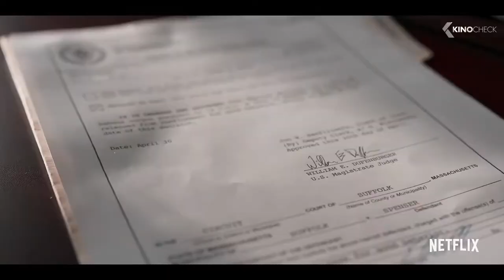Top 10 movies 2020 / must watch /amharic voiceover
it might be overwellming to watch the whole video n its totally understandable so if u don't want to watch the whole video,

10: sonic the hedgehog
9: Spenser confidential
8: Extraction
7: Bad boys for life
6: Do little
5: On ward
4: The call of the wild
3: Like a boss
2: Blood shot
1: The hunt

ignore the weak script n voice this will never happen